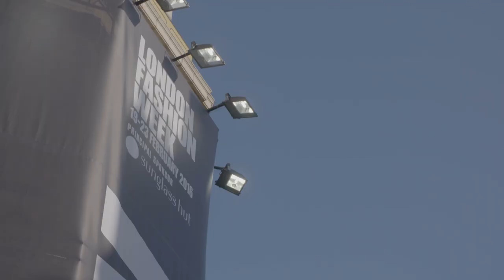LFW Talk Series: Terry Jones in Conversation with Dylan Jones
London Fashion Week Talk Series presented by American Express.

Watch the i-D founder, Terry Jones as he discusses his illustrious career with former i-D editor and GQ legend, Dylan Jones.